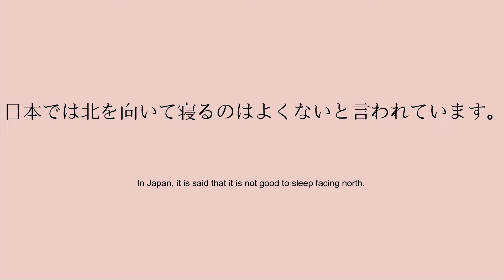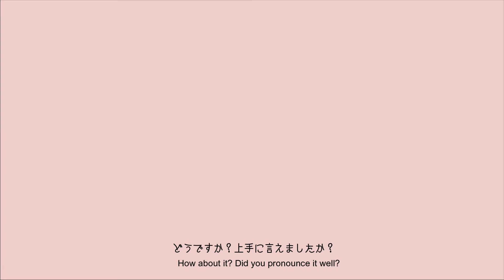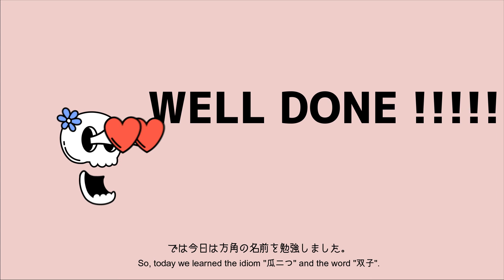JAPANESE LESSON DICTATION/LISTENING For Beginner 【日本語ディクテーション／リスニング／聞き取り 初級】